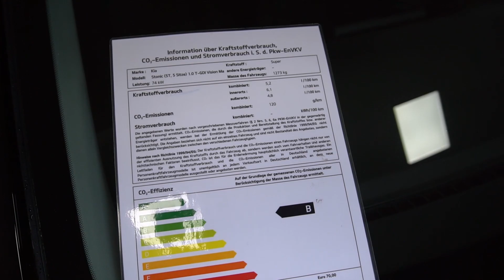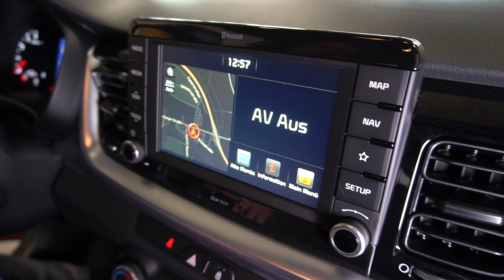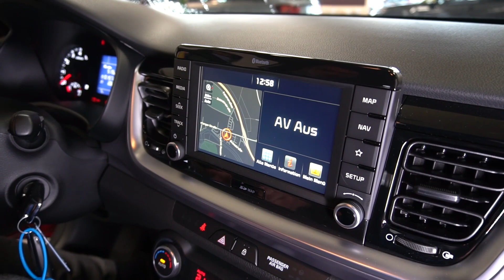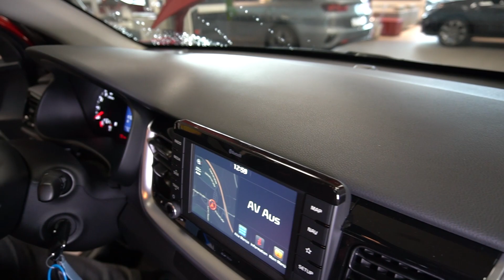Kia Stonic 2020 Test Review Innen Außen alle Funktionen Walkaround Review Erfahrung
Der Kia Stonic ist der junge Wilde in der SUV-Palette von Kia. Als modernes Crossover verbindet er SUV-Charakter mit sportlichem Design. Wer schafft es sonst so mühelos, eine erhöhte Sitzposition so gekonnt mit einer niedrigen Dachlinie und sportlichen Proportionen zu kombinieren? Der Charakterkopf von Kia ist ein echter Hingucker aus dem europäischen Designzentrum in Frankfurt.

Wallerfanger Str. 102
66740 Saarlouis